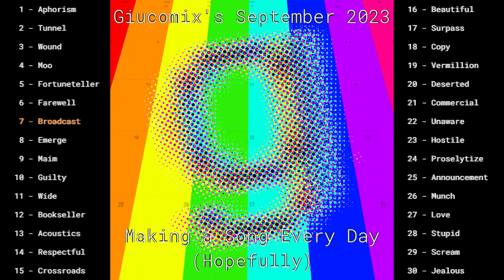07/09/23 - Ultim'Ora: DnBreaking (ft. Mentana Enrico)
that's right.

Today's Prompt: "Broadcast"

Rules:
- Every day, a new prompt
- Every prompt, a new song
- Every song, only one export